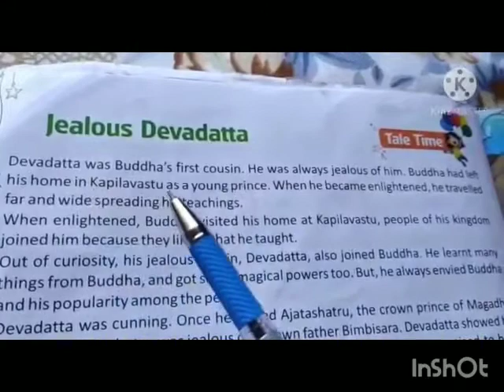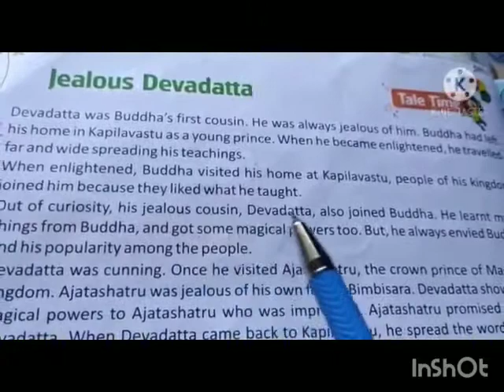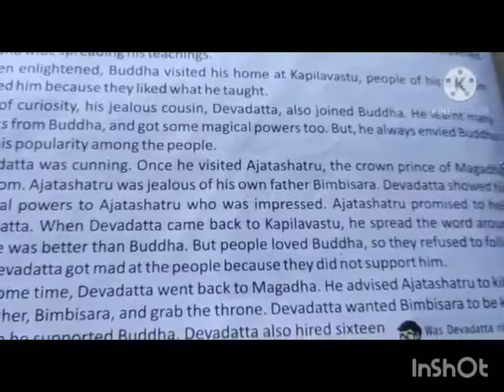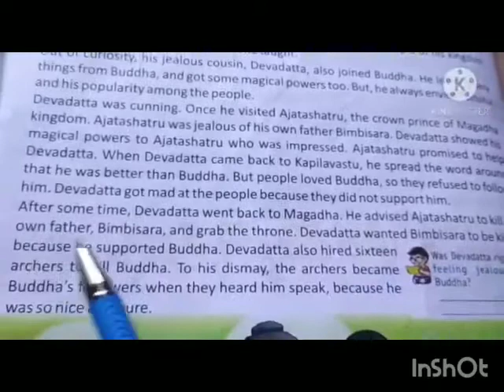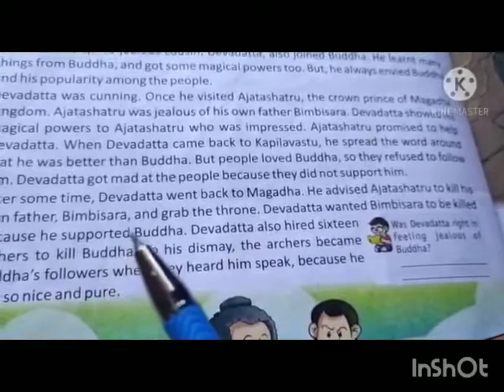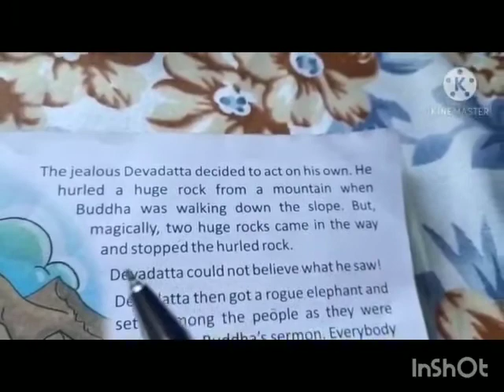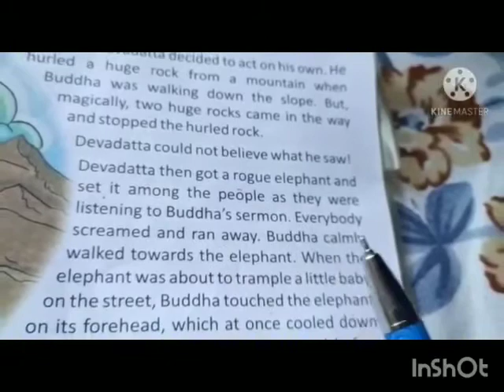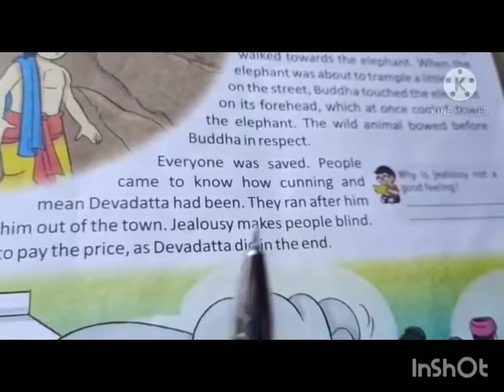Class-5||Subject-M.Sc.||L-6- Jealous Devadutta